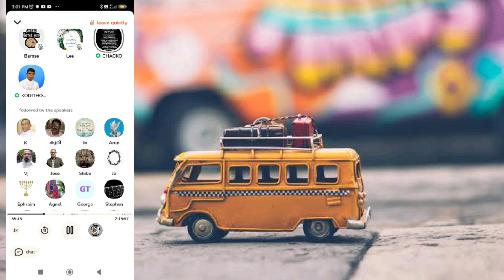പാസ്റ്റർ സകലണ്ണത്തെയും പറപ്പിച്ചു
in this video we says about the unhealthy practice of each religion.
anil kodithottam
kodithottam anil
latest anil kodithottam debate
new Christian club house debate
malayalalm Christian club house debate
malayalalm club house debate
pr anil kodithottam debate
pastor anil kodithottam debate